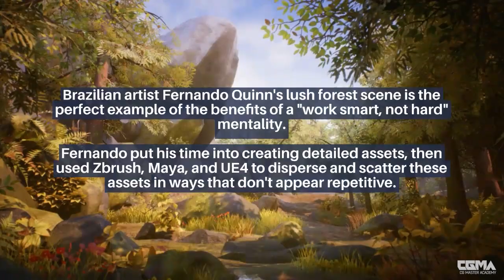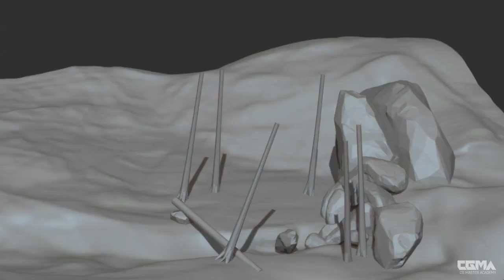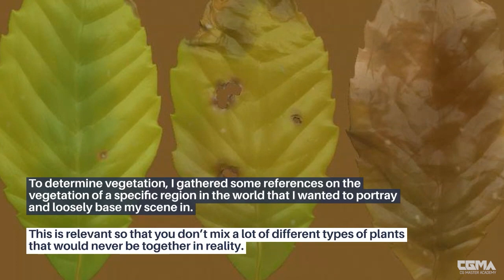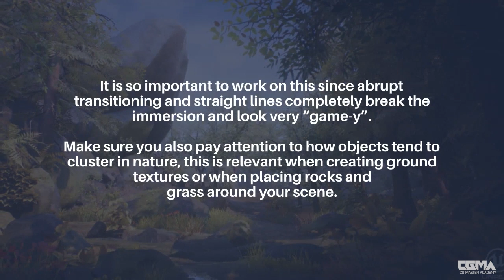5 Ways to Make Your Foliage-Filled Scene Believable | Fernando Quinn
Are you looking to create lush and beautiful landscape scenes without the hassle of detailing every single leaf? Fernando Quinn (@nandoquintao) provides an excellent breakdown of his vegetation scene.